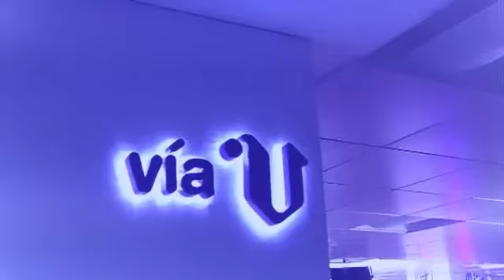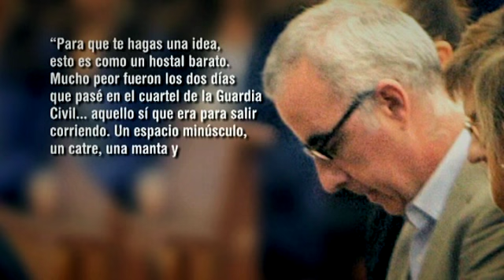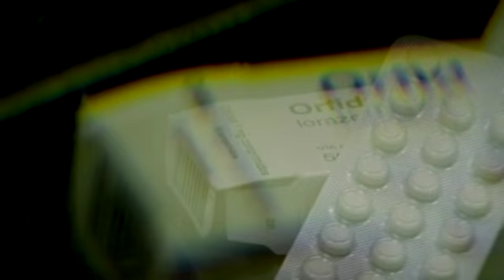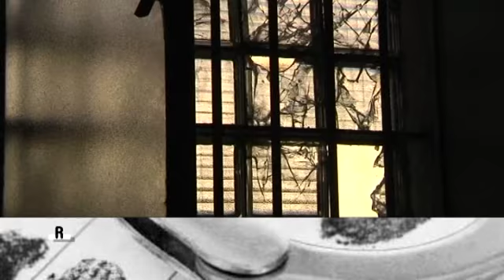«Vía V» Rajoy: «Hay tierra a la vista» (cap. 595 - parte 2 -30/10/13)